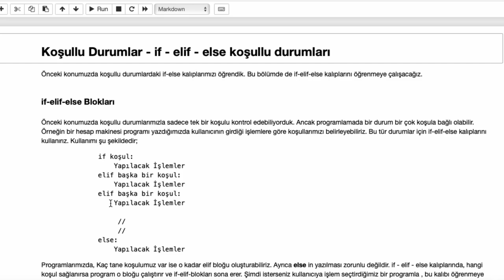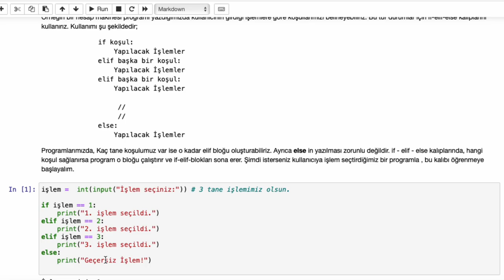Python Dersleri: Koşullu Durumlar 4